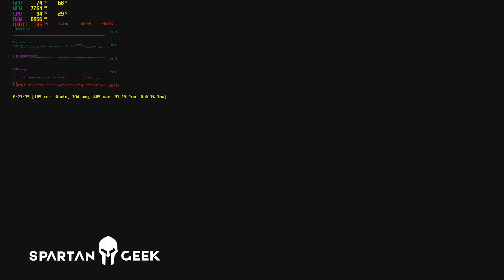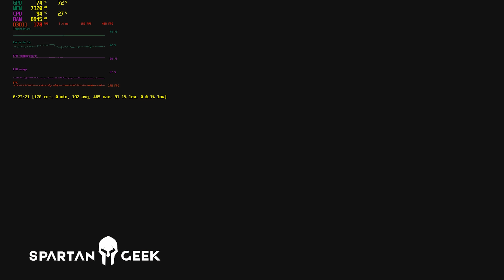RESIDENT EVIL 2 REMAKE: Así es el Máximo Desempeño Gráfico en PC - RTX 2080 Ti | PART 1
► Si quisieras que yo arme tu PC Gamer, o una Workstation profesional para arquitectura, animación, programación, edición de video/audio, mándame un mail a o ve a